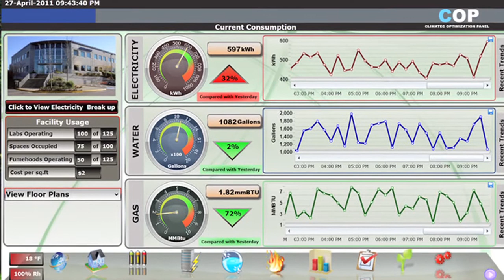Terry Keenan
Phoenix Video Production Company - - Scottsdale Video Production Company

Produced by Sonoran Studios, Phoenix - Scottsdale - Tempe, AZ. Video for web, social media, marketing, web, DVD, events or broadcast. Twitter: @SonoranStudios